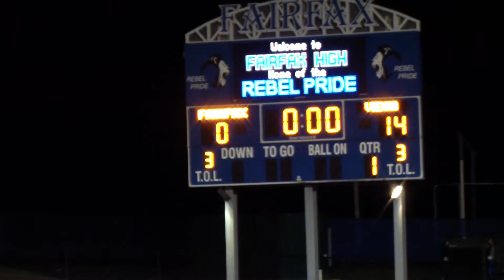Vienna Raiders vs. Fairfax Rebels First Half 10-13-12